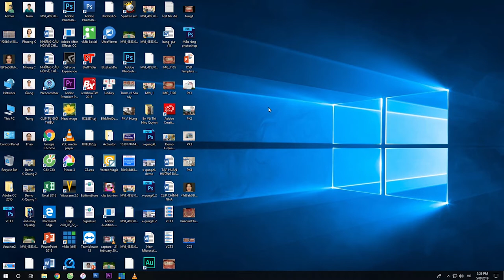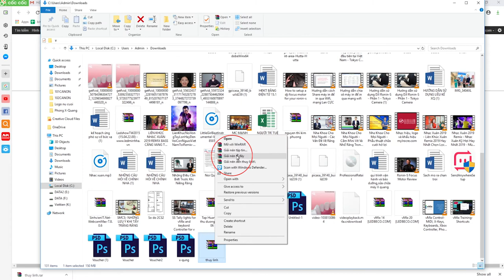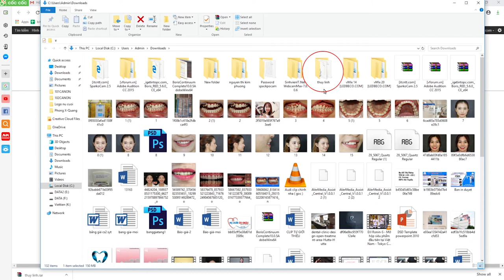HD xem phim CT Conebeam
TRUNG TÂM NHA KHOA NỤ CƯỜI HẢI PHÒNG
Nụ cười rạng rỡ - tươi sáng tương lai!
Địa chỉ :
Cs1 : 379 Ngô Gia Tự, Hải An, Hải Phòng
Cs2 : 231C Trần Nguyên Hãn, Lê Chân, Hải Phòng
🏬Cơ sở 3: Manhattan 09-08, 09-09 Vinhomes Imperia Hải Phòng
🏬Cơ sở 4: 68 Bạch Đằng, Núi Đèo, Thủy Nguyên, Hải Phòng (đang hoàn thiện)